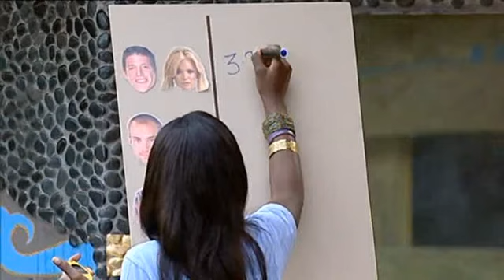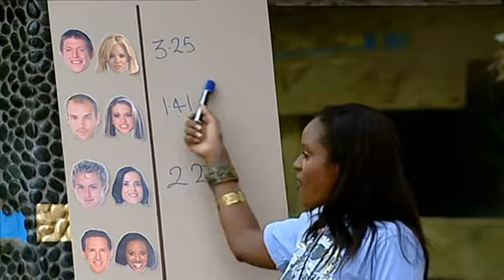Love Island - 02x33a (11.08.2006)